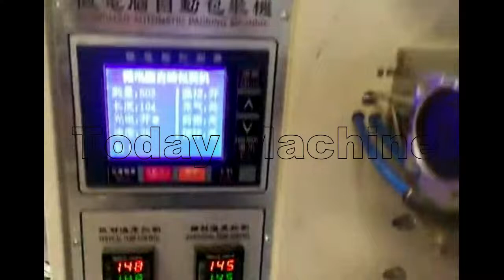Double Roll Film Sachet Packing Machine